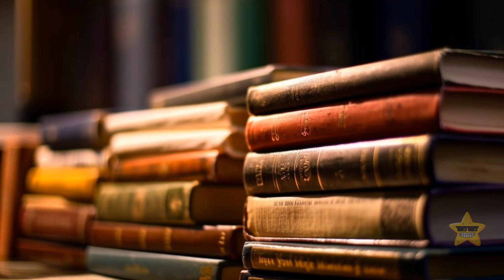How About Sherlock Holmes' Biggest Competitor?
Hercule Poirot and Sherlock Holmes are two iconic fictional detectives, but they have some striking differences. Firstly, their origins: Poirot is the brainchild of Agatha Christie and hails from Belgium, while Holmes was created by Sir Arthur Conan Doyle and is a brilliant British detective. In terms of personalities, Poirot is known for his meticulous, precise, and often eccentric manners, whereas Holmes is more of a sharp-witted, aloof, and occasionally brusque character. Their investigative styles also diverge; Poirot relies heavily on psychology and human behavior analysis, while Holmes is famous for his logical deduction and keen attention to detail.🕵️‍♂️🔍